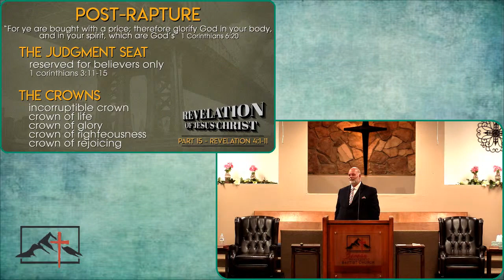"Studying the Revelation (Pt. 16)Sunday Evening Service - 5 June 2022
Studying the Revelation of Jesus Christ (Pt. 16)
Revelation 4:10-11

This evening I would like to set some things into perspective. The next event we are looking for is the rapture of the saints. We have already looked at this in depth; so, there is no need for us to cover this again (compare  Rev 4:1; 1 Thess 4; 1 Cor 15)

But that is not all that is said about the raptured saints! We tend to overlook some very important things that will take place that we will be a part of … specifically, the Judgment Seat of Christ.
Read **2 Cor. 5:10** 1 Cor. 3:11-15**

The Judgment seat of Christ is reserved only for believers. The unbelievers will stand before the Great White Throne Judgment that is found in Revelation 20.
 Notice in 1 Corinthians 3, that what is built is built upon the foundation of Jesus Christ. Only saved people have this foundation. What we build upon this foundation will be tried by fire and we will receive rewards according to what works abide.

Now back in Revelation 4:4 we see the four and twenty elders sitting round about the throne and they have crowns upon their heads. Last week we looked the 24 elders and determined that they represent the saints of God. And because they are crowned, we know that they have already stood before the Judgment Seat of Christ and have received their rewards.

In v10,11 we see what we will do with the crowns that we will win … cast them before the throne - at the feet of Jesus!

This evening I would like to concentrate the rest of our time to these crowns that we will receive. The Bible speaks of 5 crowns that will be given at the Judgment Seat of Christ: The Incorruptible Crown, the Crown of Life, The Crown of Glory, The Crown of Righteousness, and the Crown of Rejoicing.